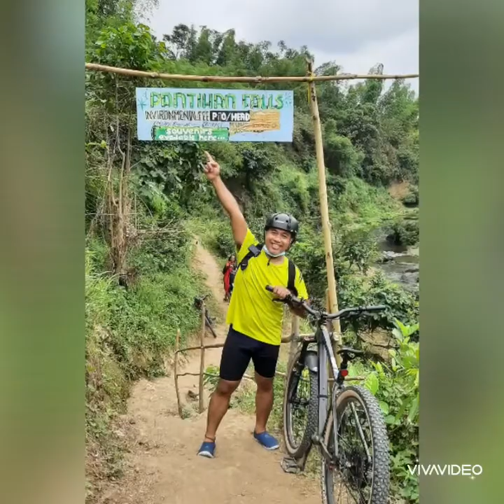Pantihan Falls Adventure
Maragondon Cavite
one of the hidden falls
Pantihan Falls